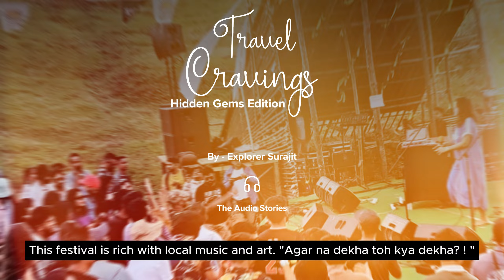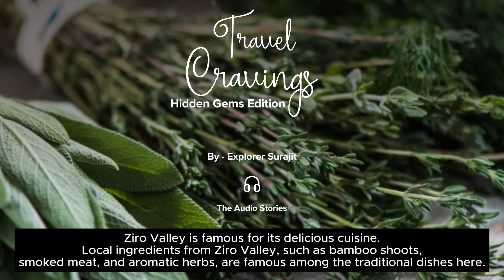Ziro Valley | Travel Diaries | Explorer Surajit Nandi | Hidden Gems Edition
Ziro Valley | Travel Diaries | Explorer Surajit Nandi | Hidden Gems Edition | Travel Cravings#ZiroValley